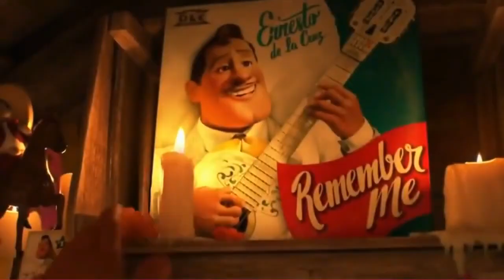Remember Me From Coco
This Lovely song from the Disney/ Pixar film as a rumba   performed on the Yamaha PSR SX900